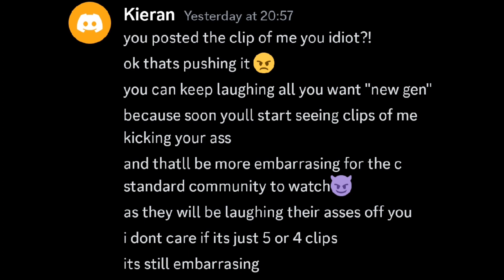Sorry about the light video Diehardpencil